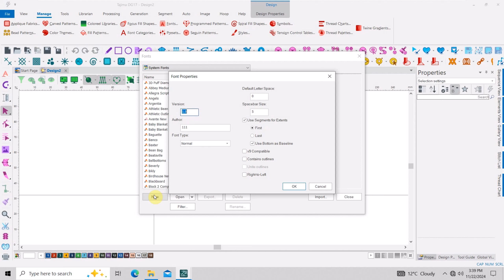Tajima DG17 Lettering Working Perfectly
For Quick Messaging
Skype /WeChat: EMBCADS